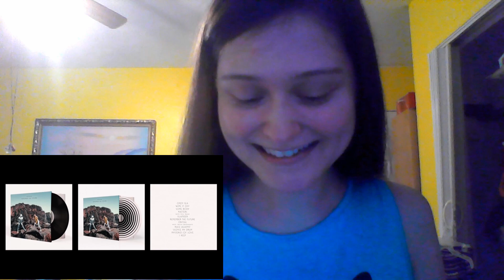First reaction to ionnalee's SOME BODY